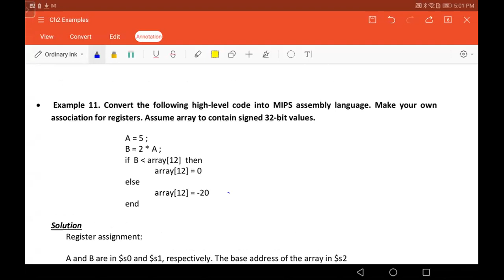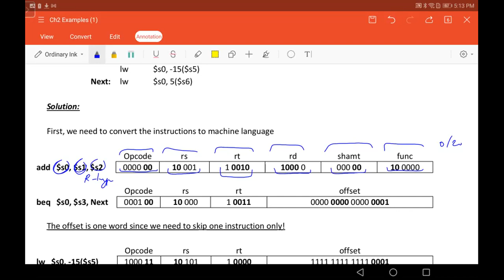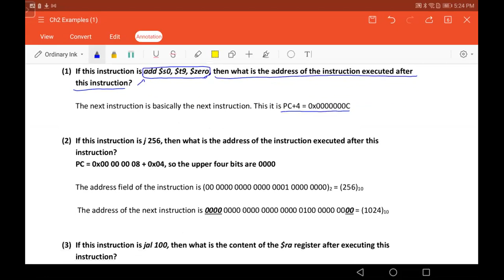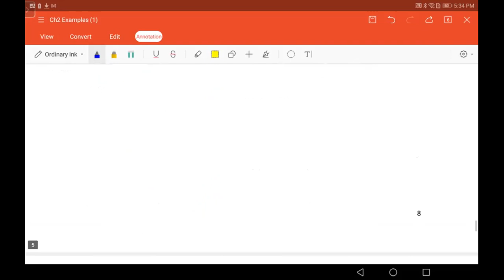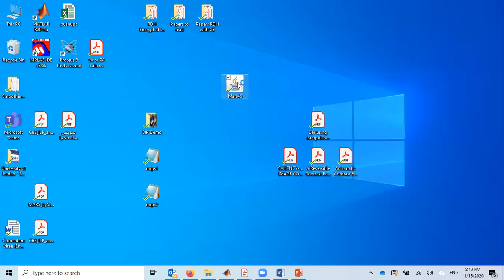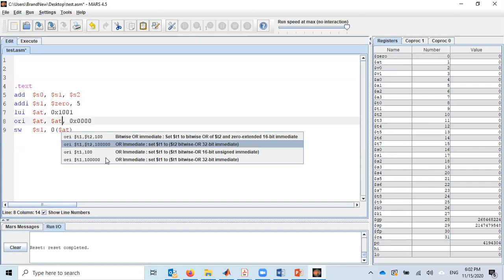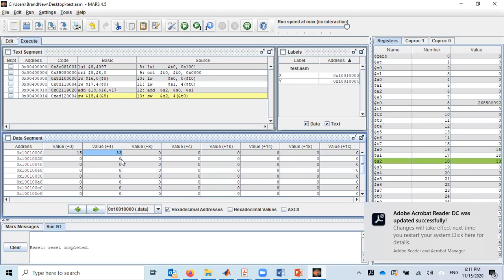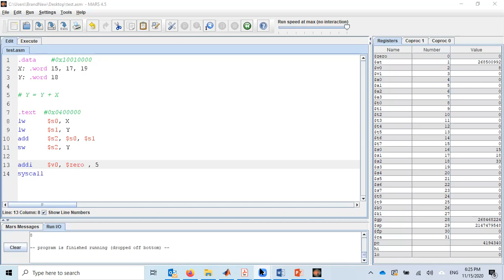CE201_Lecture_10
Solving examples from Chapter 2
MARS Simulator